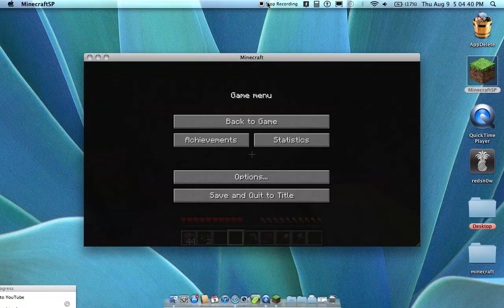Lets Play MineCraft Part 2.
Sorry for the silence and backround noise